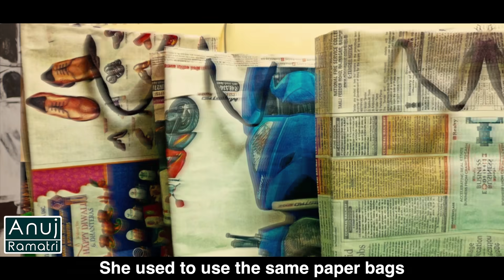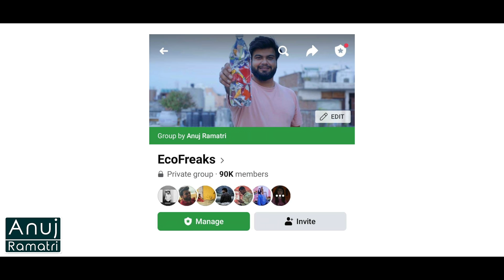She Upcycles Our Broken, Outdated & Waste Artificial Jewellery | Anuj Ramatri - An EcoFreak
Artificial jewellery is usually non-biodegradable and is very harmful once it ends up in landfills. This woman upcycles this jewellery into new and beautiful articles.

Credits:
Writer: Nisha Devi
Concept: Rimpa Rajpal Ramatri
Production: Prakash Chandra
Cinematography: Karun Anand
Assistant Director: Ruby Rana
Editor: Anubhav Chauhan
Editing Supervisor: Vivek Rajput
Channel Manager: Vivek Rajput
Post Production Head: Anuj Ramatri